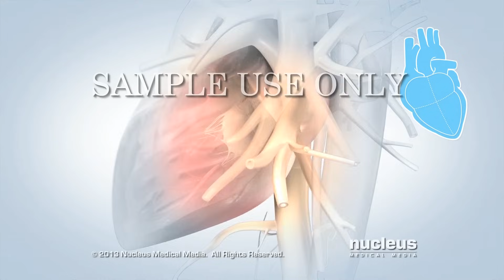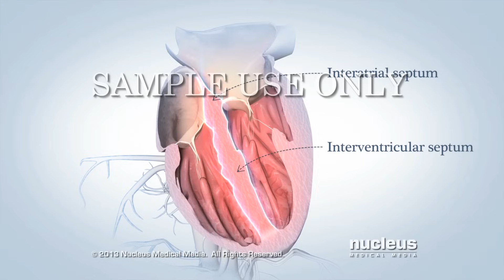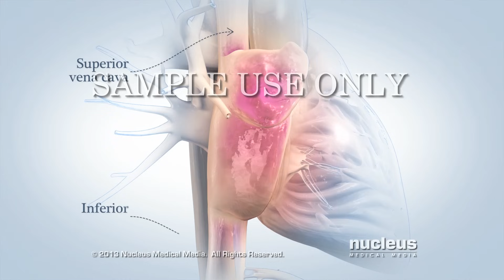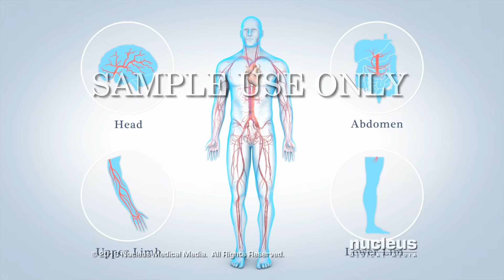Anatomy of the Heart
To license this video for patient education, content marketing or broadcast, Reference: ANH12082

This 3D medical animation depicts the anatomy of the heart. Your heart is an extraordinary machine. During your lifetime, your heart’s muscular walls pump blood into blood vessels branching throughout your body.

Your heart has four chambers. Two upper chambers, called the left and right atria, and two lower chambers, called the left and right ventricles, contract in a steady rhythm known as your heartbeat. During a normal heartbeat, blood from your tissues and lungs flows into your atria, then into your ventricles.

Walls inside your heart, called the interatrial and interventricular septa, help keep the blood on left and right sides from mixing. Two valves sit like doors between your atria and ventricles to prevent blood from flowing backward into your atria. The tricuspid valve opens into your right ventricle, and the bicuspid valve, also known as the mitral valve, opens into your left ventricle.

Strong, thin tissues called chordae tendinae hold your valves in place during the forceful contractions of your ventricles. Blood leaving the ventricles passes through another set of valves: the pulmonary valve, between your right ventricle and pulmonary trunk, and the aortic valve, connecting your left ventricle and aorta.

In order to pump blood more efficiently, your heart muscle, called myocardium, is arranged in a unique pattern. Three layers of myocardium wrap around the lower part of your heart. They twist and tighten in different directions to push blood through your heart. When special cells, called pacemaker cells, generate electrical signals inside your heart, the heart muscle cells, called myocytes, contract as a group.

Your heart is divided into left and right halves, which work together like a dual pump. On the right side of your heart, deoxygenated blood from your body’s tissues flows through large veins, called the superior and inferior vena cava, into your right atrium. Next, the blood moves into your right ventricle, which contracts and sends blood out of your heart to your lungs to gather oxygen and get rid of carbon dioxide.

On the left side of your heart, oxygen-rich blood from your lungs flows through your pulmonary veins into your left atrium. The blood then moves into your left ventricle, which contracts and sends blood out of your heart through the aorta to feed your cells and tissues.

The first branches off your aorta are the coronary arteries, which supply your heart muscle with oxygen and nutrients. At the top of your aorta, arteries branch off to carry blood to your head and arms. Arteries branching from the middle and lower parts of your aorta supply blood to the rest of your body.

Your heart beats an average of sixty to one hundred beats per minute. In that one minute, your heart pumps about five quarts of blood through your arteries, delivering a steady stream of oxygen and nutrients all over your body.